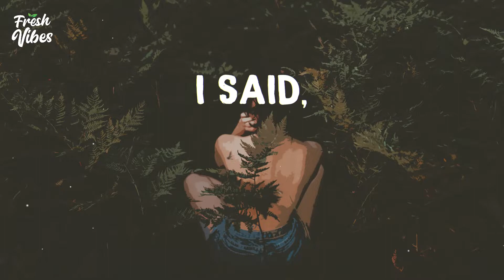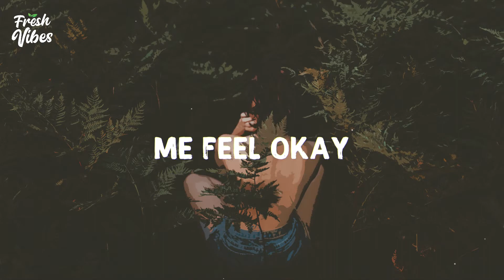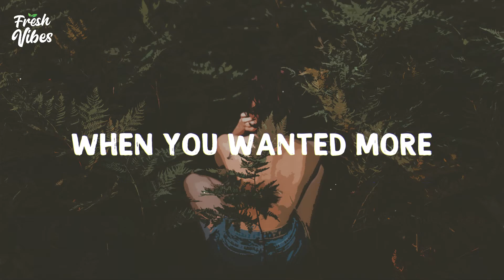Kiki Rowe - Anchor (Lyrics)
▬▬▬▬▬▬▬▬ ♪ Lyrics ♪ ▬▬▬▬▬▬▬▬▬▬

you said,  you been wanting more
I said, been down this road before
too lAte, Don't wanna start a war
pick myself off of the floor
its time to close that door

I'm done we're through with all the lies
these games we played I won't rely
on you to make me feel okay
I'm tired of tryna change us

Ohh, cards out on the table
ohh, our love was always fatal
you were the anchor when i wanted more
kept pulling me down, what was it all for

ohh, our love just a fable
i know i was distant when you wanted more
kept pushing you further, what was it for?

Don't know why we still bother fighting
seems like there's nothing left but texting
Hey there how's it going? Good I'm chillin
And that's the end of this conversation

what was it for?
our cards are on the table
yeah, Ya
Yeah, Ya

Cromllo - Adios
Brett Bones - Laces (Lyrics)
Munn & Hannah Hausman - Midnight Drives (Lyrics)
Metrøx - Call You Mine (Official Music Video) feat. NikkeYumnam & Alice
Becoming Young - Temptation (Lyrics)
Wiese - Somebody Else
Skippy - Suicide Letter (Lyrics)
Emma Horan - Over You (Lyrics)
Y.V.E. 48 - Days Go By (Lyrics)